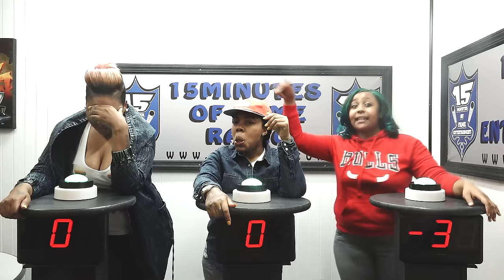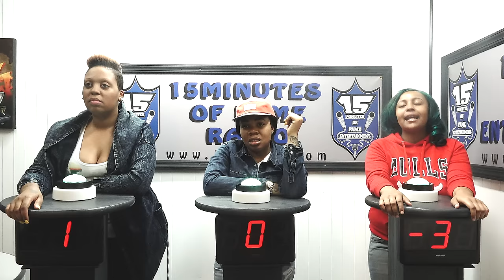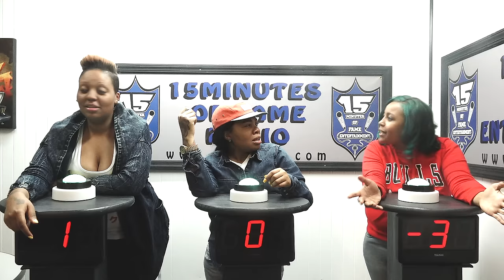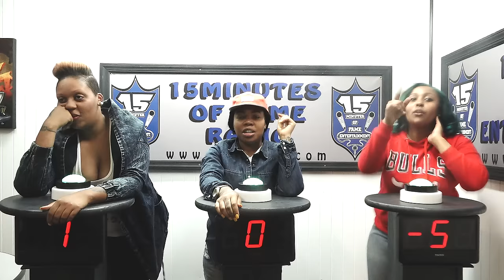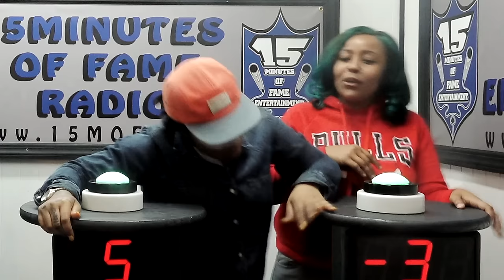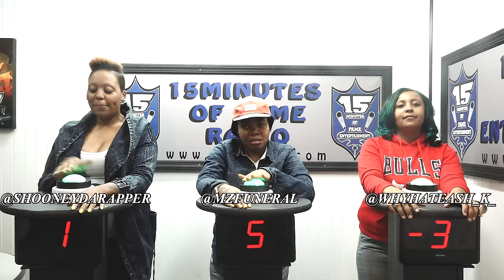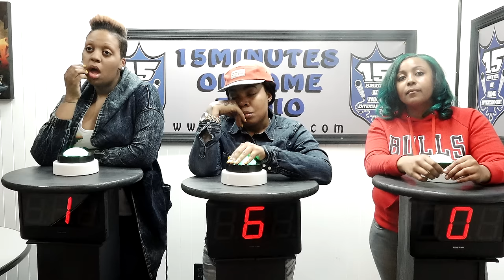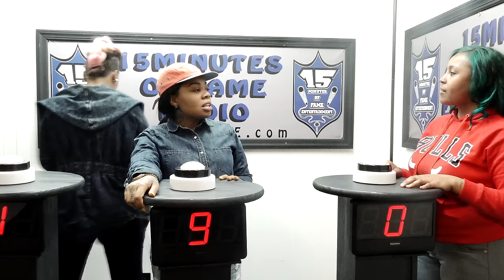THE BAR EXAM GAME SHOW SEASON 4 EPISODE 1 W/ PHARA FUNERAL, SHOONEY DA RAPPER & ASH CASH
The Bar Exam Game Show Returns for Season 4 for another all ladies edition. This edition features Phara Funeral, Ash Cash and Shooney Da Rapper. Another entertaining episode as The Bar Exam goes back down the path of Battle Rap Stardom for their guests in Season 4.